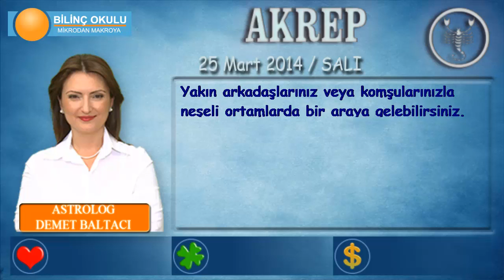AKREP Burcu, GÜNLÜK Astroloji Yorumu,25 Mart 2014, Astrolog DEMET BALTACI Bilinç Okulu